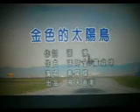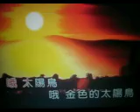金色的太阳鸟【WB】（甫人～燕尾蝶）2020 4 6